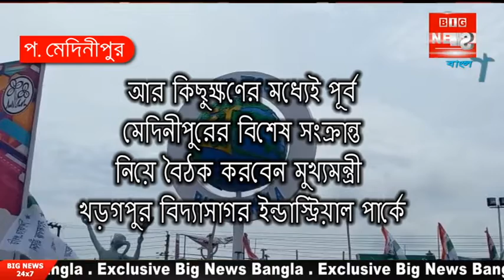আর কিছুক্ষণের মধ্যেই পূর্ব মেদিনীপুরের বিশেষ সংক্রান্ত নিয়ে বৈঠক করবেন মুখ্যমন্ত্রী,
আর কিছুক্ষণের মধ্যেই পূর্ব মেদিনীপুরের বিশেষ সংক্রান্ত নিয়ে বৈঠক করবেন মুখ্যমন্ত্রী খড়গপুর বিদ্যাসাগর ইন্ডাস্ট্রিয়াল পার্কে